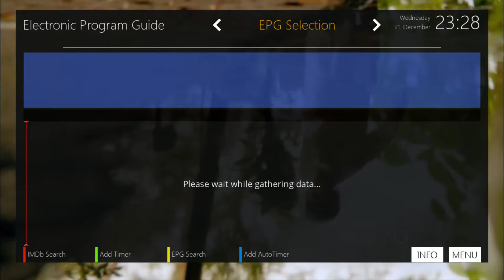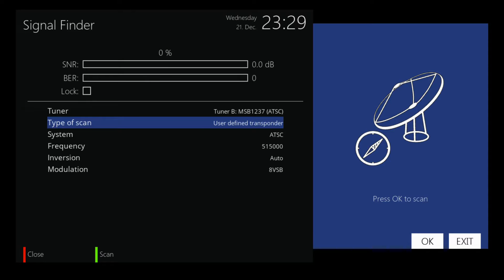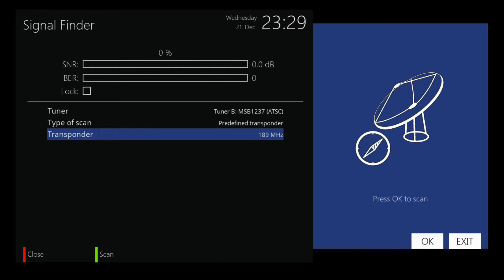Zgemma ATSC with openATV 6.0